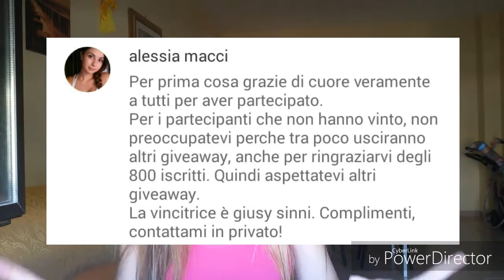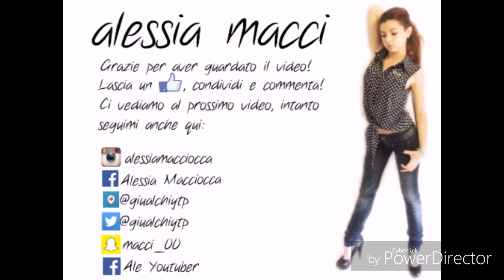COSTUMI DA BAGNO